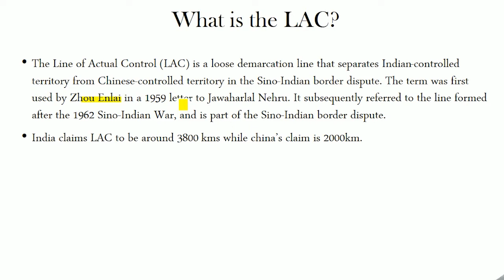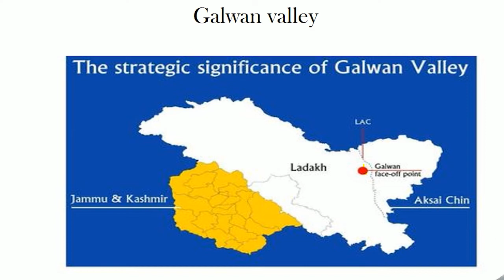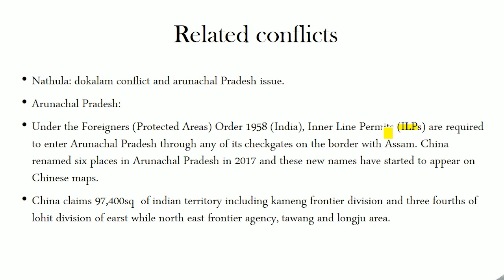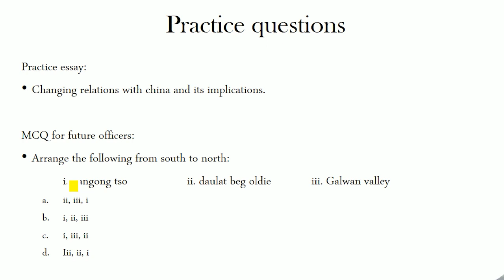Daily DOSE 6: CAPF 2020 (current affairs + Mcqs + capf paper 2 topic)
daily_Dose for capf exam PREPARATION
In this video we will cover :
1. News (Issue based)
2. capf paper 1 practice mcq
3. capf #2020 paper 2 topic
Hope this this definitely help you out in doing strong preparation to crack capf ac examination